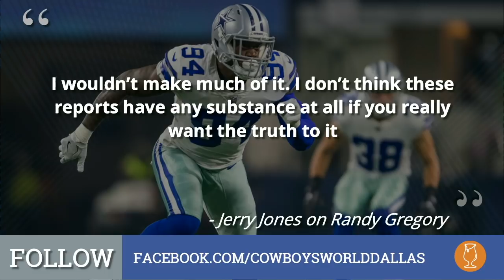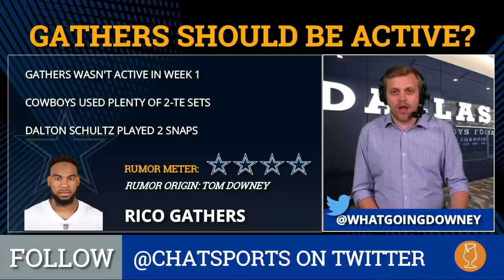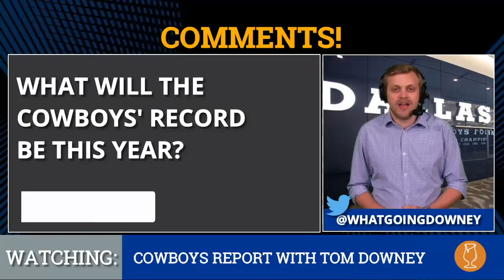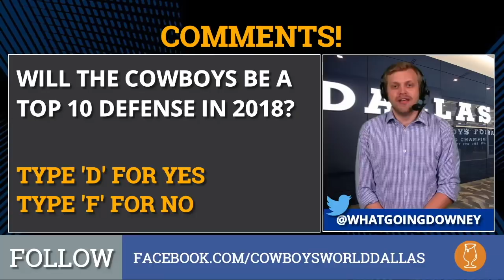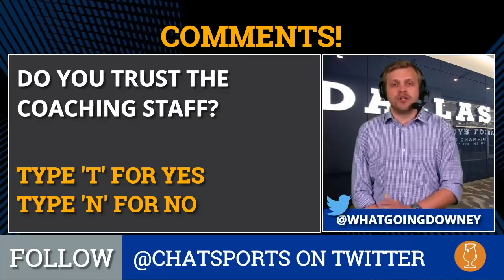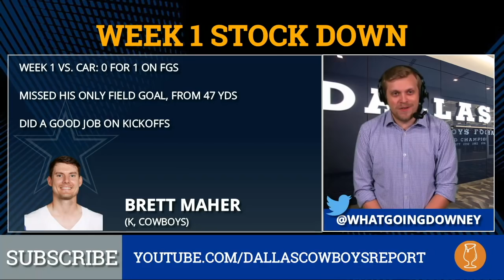Cowboys Report: Cowboys Rumors, Randy Gregory And Stock Up And Stock Down From Week 1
Dallas Cowboys Report with Tom Downey presented by  - Do you like to drink  while watching some Cowboys football? Of course you do!  can deliver fresh craft  directly to your door, so you don’t have to miss anything! Go to .com and enter  CHATSPORTS to receive $10 off your first purchase!

The Cowboys rumors on today’s show include the latest on Randy Gregory and if he’ll be suspended, if Rico Gathers should be active on gameday and if Scott Linehan is going to stay as the offensive coordinator. Plus, there’s some Cowboys news on the signing of OG Xavier Su’a-Filo.

In other Cowboys rumors, will Xavier Woods be able to play in Week 2, what’s the future for Dak Prescott and is the Cowboys’ season already over?

Here are the complete list of Cowboys rumors:

- Su'a-Filo to Cowboys
- Gregory Facing Suspension?
- Gathers should be active?
- Xavier Woods In Week 2?
- Linehan Still The Play-Caller?
- Dak Between Goff & Newton?
- Cowboys Season Is Over?

It was a bad week 1 for the Cowboys, so who were the winner and losers from the first game of the Cowboys 2018 season? Cowboys Report host Tom Downey is here to take a look at which players and coaches had their stocks go up or down.

On the stock up side, defenders like DeMarcus Lawrence, Kavon Frazier and even WR Cole Beasley fared well. On the stock down side, Dak Prescott, Scott Linehan and most of the offense struggled. Badly.

The complete Cowboys stock up and stock down players are detailed below:

Stock Up:
DeMarcus Lawrence
Daniel Ross
Maliek Collins
Anthony Brown
Byron Jones
Kavon Frazier
Cole Beasley

Losers:
Scott Linehan
Dak Prescott
Sean Lee
Terrance Williams
Randy Gregory
Jourdan Lewis
Brett Maher

If you like craft , you’re going to LOVE ! to sign up for free to get delivered to you from craft breweries all across the country! Plus, use CHATSPORTS for $10 off your purchase!

Cowboys Report can be watched LIVE on Facebook Live on Tuesdays, Thursdays and Sundays on the Dallas Cowboys by Chat Sports Facebook